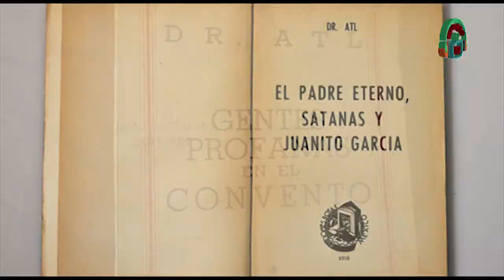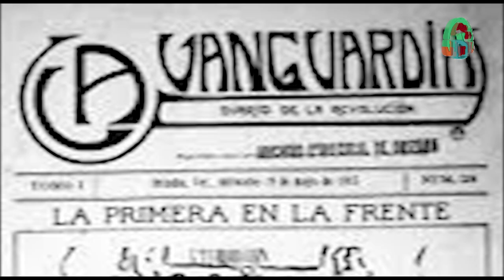3 de Octubre - Nacimiento de Gerardo Murillo Coronado, Dr. Atl.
3 de Octubre - Gerardo Murillo Coronado, Dr. Atl. Fecha de Emisión: 3 de Octubre de 2023. Este y otros programas los pueden ver en: Producciones con fines educativos a cargo del Lic. Ernesto Gutiérrez Garcés - Director General de Educación Secundaria Técnica en la CDMX.